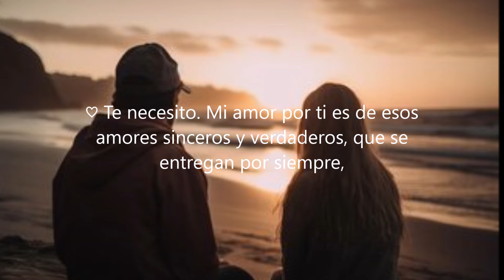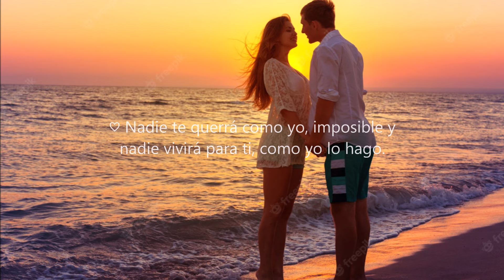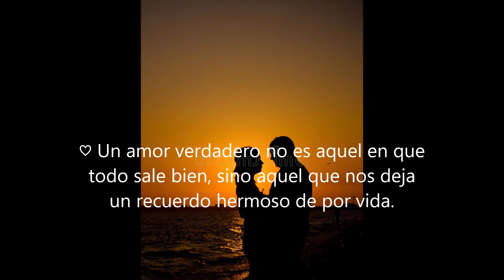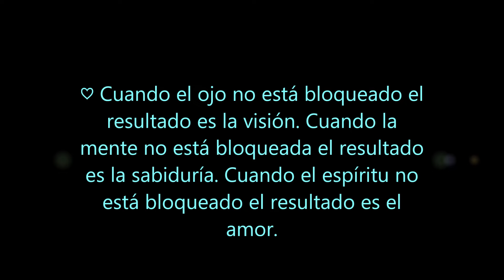QUIERO QUE SEPAS QUE ME INTERESAS...